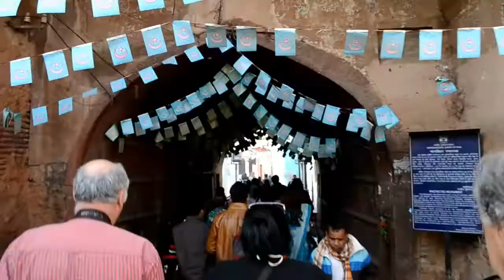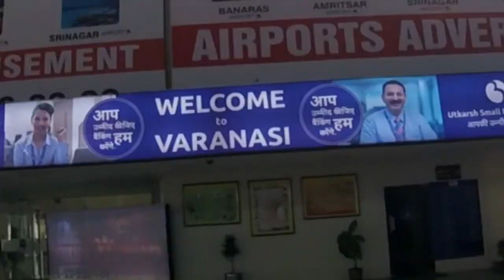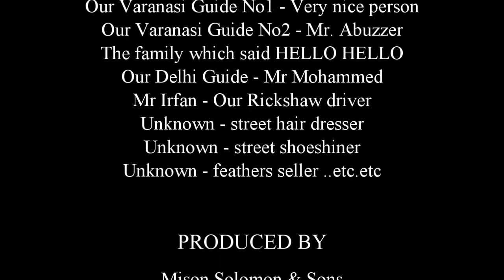India Holiday - January 2018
Our Holiday in India. We visited Jaipur, Agra, Varanasi and New Delhi.